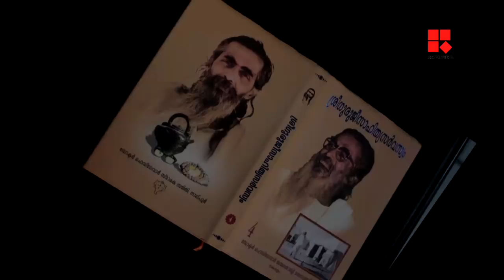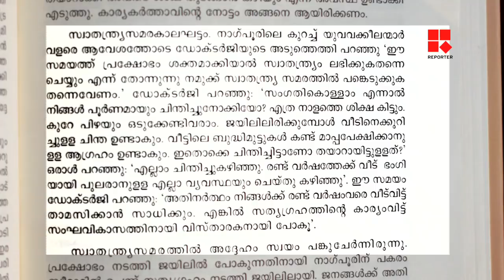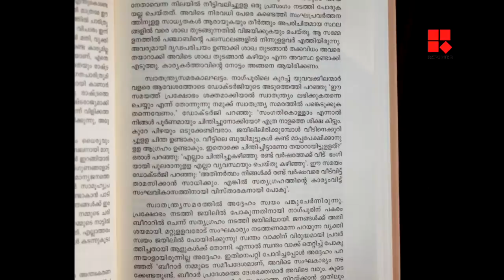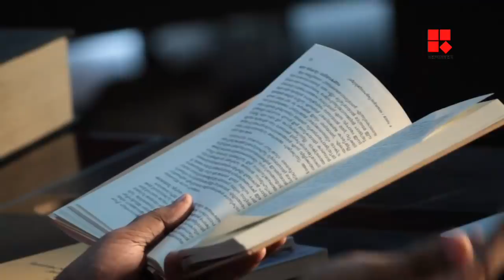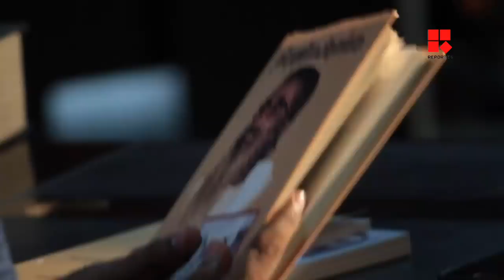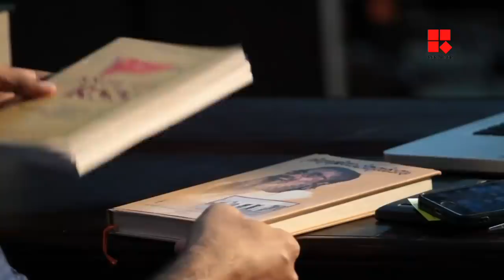ആര്‍എസ്എസിന്റെ സ്വാതന്ത്ര്യസമരത്തിലെ പങ്കാളിത്തം: അഭിലാഷ് മോഹനന്‍ കള്ളം പറഞ്ഞോ?_Reporter Live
Team Reporter